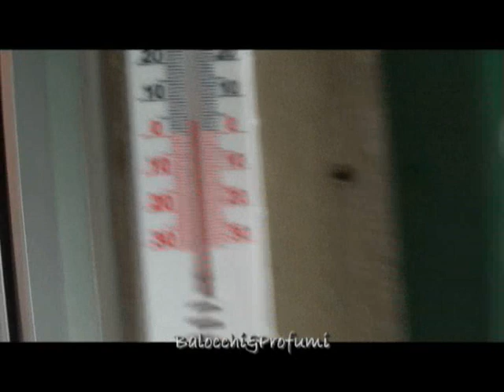Genova - Nevicata del 14.12.2012 // Balocchi & Profumi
Vlog girato venerdì scorso, durante la nevicata del 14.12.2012 a Genova!!! :D